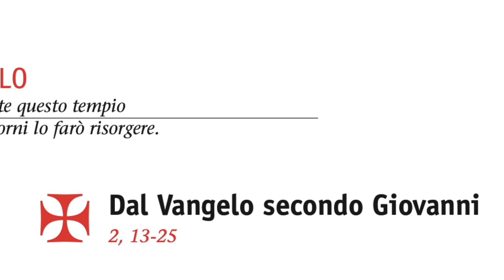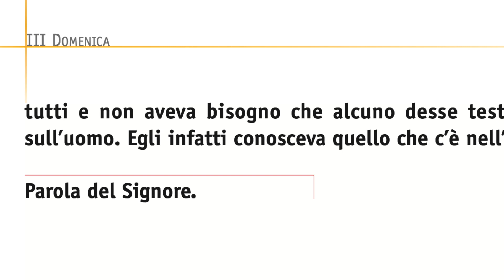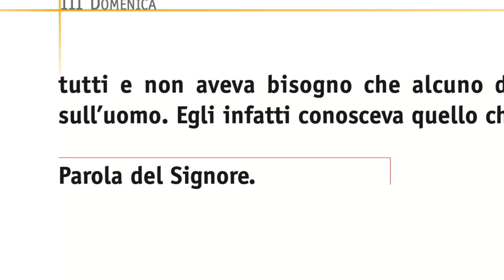Vangelo di Domenica 3 marzo 2024 - III del Tempo di Quaresima